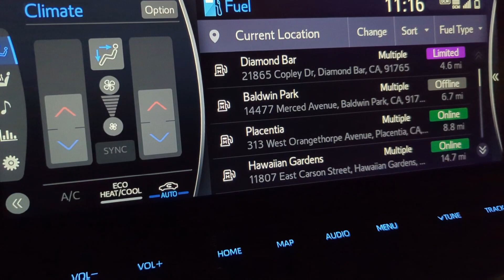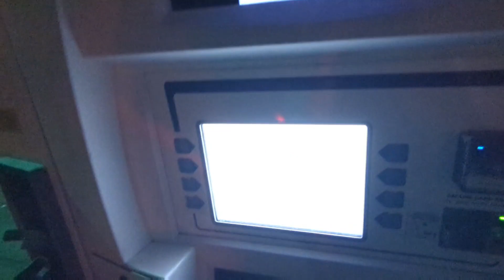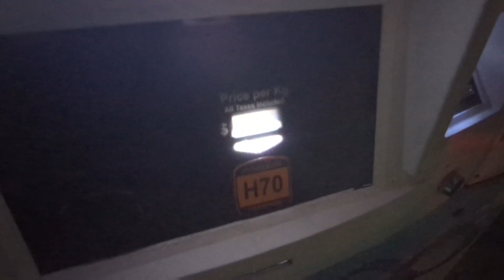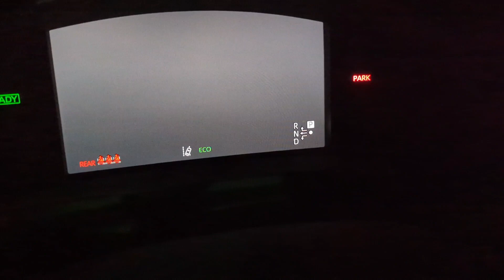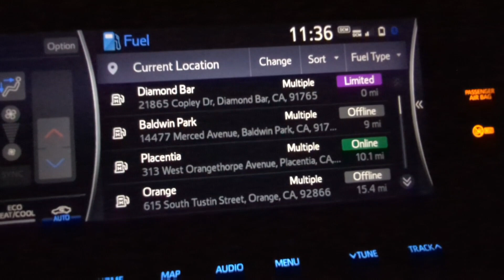How much hydrogen do you get at a "LIMITED" station?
Had to refill on Hydrogen again. so I went to Diamond Bar despite it having a "limited" status.